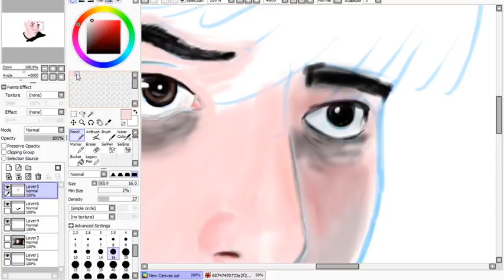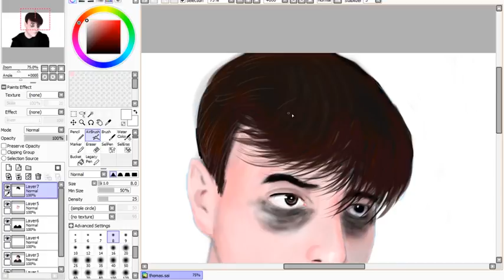Anxiety - Thomas Sanders Speed-art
If you want to be involved write comment on what should i draw next and your idea may as well be picked.

Song: Mountain Downhill 3 - Niklas Gustavsson feat. Lucy